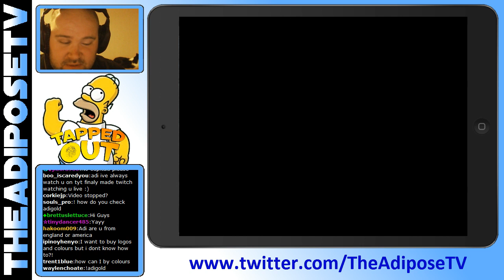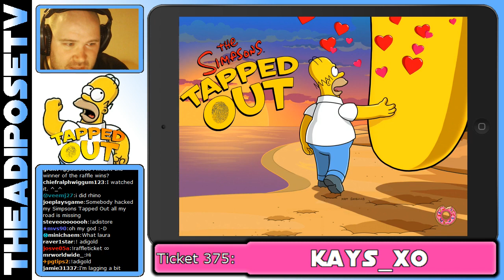Simpsons Tapped Out Live - City Design #15 Trains and Games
This video is specifically about the simpsons tapped out and city design. We will be designing trainlines, arcades and announcing the winner of the valentines day show off competition from tstotopix

This Simpsons Tapped Out tutorial series will help you in all areas of city building and quest completion. I will be looking at city design, how to get free donuts, how to get more xp and get more dollars. This will all be through legitimate methods and with no hacking. The series will also have simpsons tapped out gameplay and simpsons tapped out walkthrough elements too. I will discuss the best buildings, best characers, best missions, best quests and all with high definition - HD - gameplay footage. This game is for the iPad, iPhone, android mobile gaming and is one of the top games in the world for in-app purchases. Getting unlimited donuts isn't possible without an exploit but I will try and teach you how to maximise the amount of donuts you can get through careful money management. Adi

The official simpsons tapped out website describes the game as.
 From the writers of The Simpsons, tap into a city building game that lets you create your own living, breathing Springfield...for FREE.

Recreate Springfield just like you want it, as you help Homer find Marge, Bart and the rest of his family and friends. Complete comic quests like making Apu work ridiculously long shifts at Kwik-E-Mart, growing and harvesting Tomacco on Cletus's Farm, partying down with Duffman at Duff Brewery, and more. Finish jobs and tasks to earn currency and...mmm, donuts. This mobile game is available for iPad, iPhone, Android devices and is also on the google play store.

This video is in no way associated or approved by EA games or any of the networks associated with The Simpsons and is intended for non commercial educational purposes only.